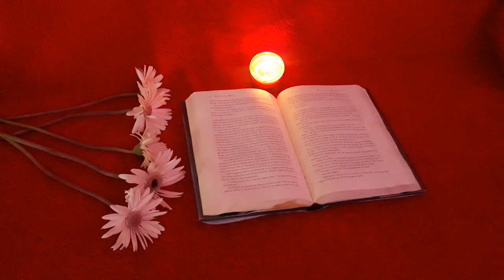Flower & Book - No Copyright, Copyright Free, Free to use Background Video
No Copyright, Copyright Free, Free to use Background Video

►You must put full credits in your video description, and put the link of the original source; either credit at the end of the video or a link in the video description.
►This video IS NOT to be re-uploaded in its current form and or claim it as your own.
►This video is to be used by adding "on screen" words or using it as a background video in a green screen project or adding background music.